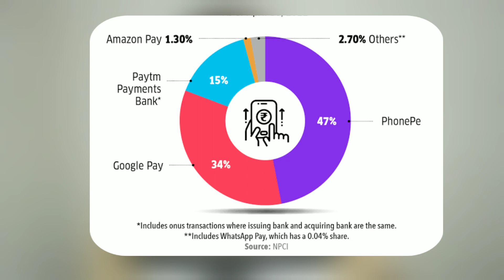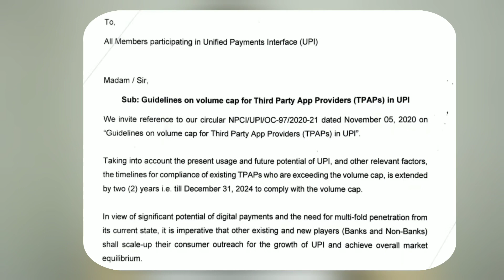Good News For PhonePe G-pay Users 😊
Video Topic Cover :
google pay
phonepe
paytm

Music Credit
Krishna Ram
From - Punjab ( India )